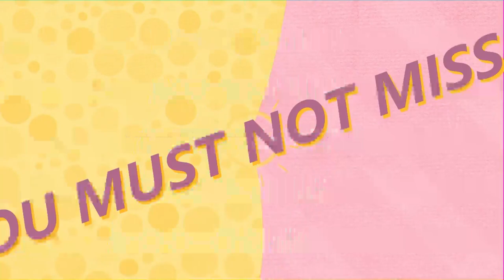THERE SHALL BE SHOWER OF BLESSING - PAS W.F. KUMUYI (char)